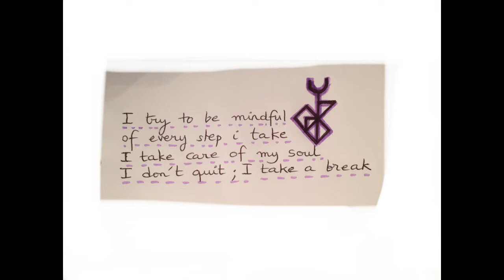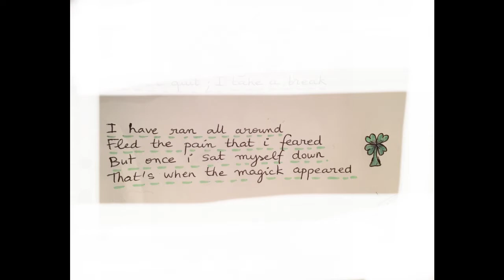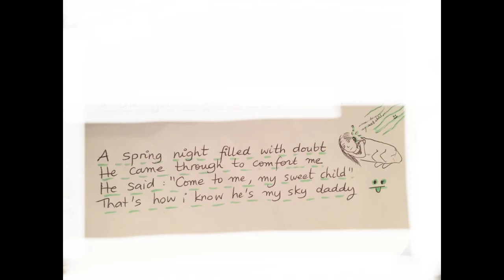Bleunwenn - Blood, sweat & tear [2020]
Painting : Ferdinand Leeke "Wotan and Brünnhilde".

Had a difficult day, and that song came to me.
I feel better now, hope some of you will like it. :)